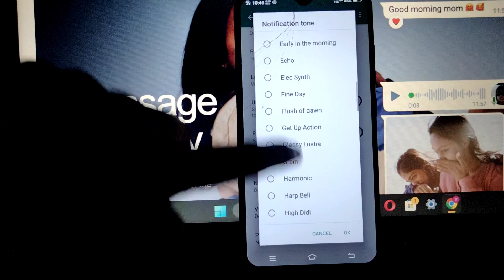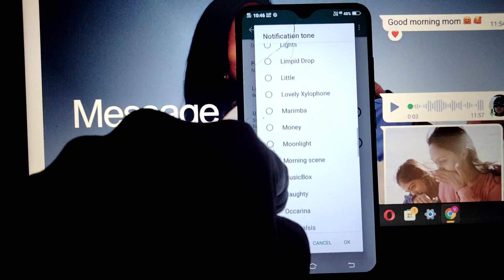WhatsApp message me ringtone kaise lagaye | WhatsApp Messenger ringtone kaise set kare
Video topics WhatsApp message me ringtone kaise lagaye

whatsapp_message_tone laga
ye

vivo
whatsapp ringtone song,
whatsapp message ringtone
pikachu,
message ringtone setting
samsung,
whatsapp message notification,
whatsapp message ringtone
setting telugu,
whatsapp chat sound,
whatsapp message ringtone
iphone,Video topics WhatsApp message me ringtone kaise lagaye

यदि आप Daily knowledge प्रोत्साहित और सपोर्ट करना चाहें, तो आप Google Pay या Paytm  पर हमें डोनेट (any amount) कर सकते हैं. Thank You!!!